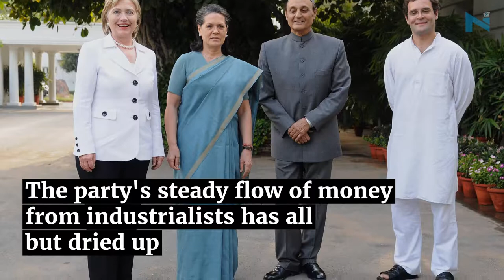Financial crisis in Congress may dash out mission 2019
The Congress is facing a financial crisis
The financial crisis may hit its ability to wrest power from BJP in 2019
For the past five months, the Congress stopped sending the funds to run its offices in various states
To overcome the crisis, Congress has urged members to step up contributions and asked officials to cut expenses
Led by Rahul Gandhi, the party's steady flow of money from industrialists has all but dried up, leaving a cash crunch
Now the party has been forced to crowd-fund for a candidate.